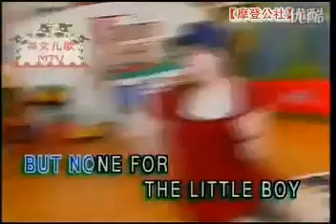《Sing Along & Learn》03 - Baa Baa Black S